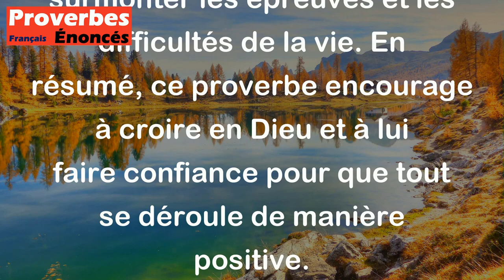Proverbe Allemand - Aie confiance en Dieu et tout ira bien.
Ce proverbe allemand "Aie confiance en Dieu et tout ira bien" exprime l'idée que si l'on place sa confiance en Dieu, tout se passera bien. Cela souligne l'importance de la foi et de la confiance en une force supérieure pour surmonter les épreuves et les difficultés de la vie. En résumé, ce proverbe encourage à croire en Dieu et à lui faire confiance pour que tout se déroule de manière positive.